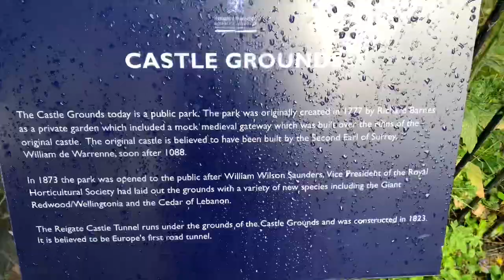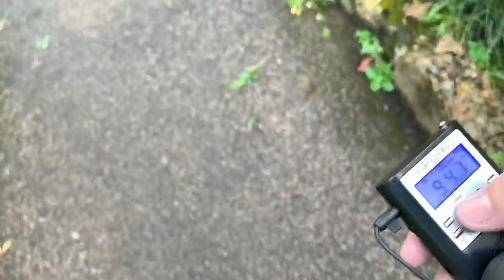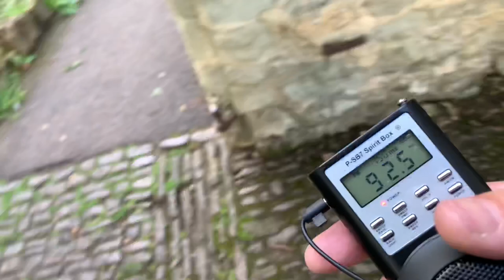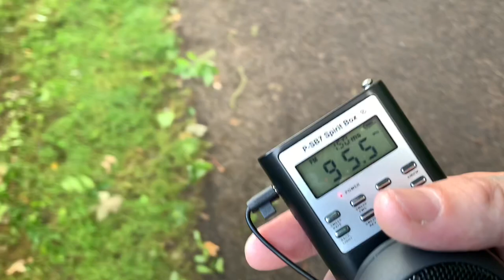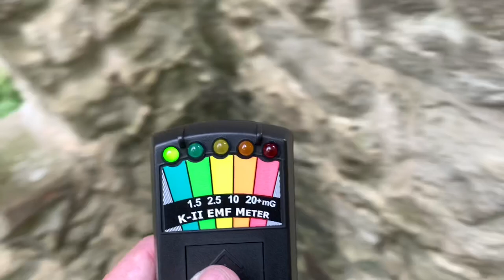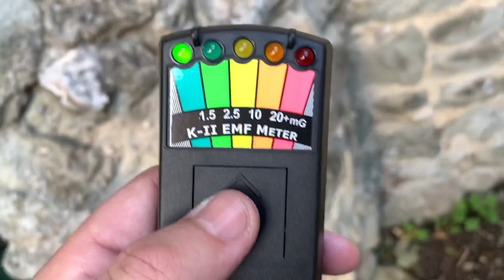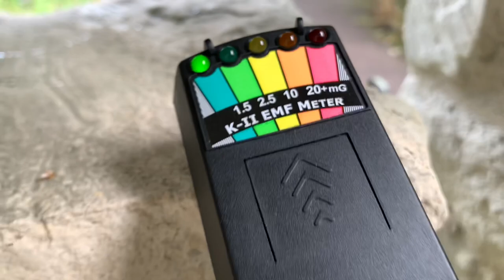Olde English Castle Ruins P-SB7 Spirit Box Session 🇬🇧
King William I granted the land around Reigate to one of his supporters, William de Warenne, who was created Earl of Surrey in 1088. It is believed that his son, William de Warenne, 2nd Earl of Surrey, ordered that Reigate Castle be built, although the de Warennes had their southern base in Lewes, Sussex, as well as castles in Yorkshire and Normandy.[1] Around 1150 the de Warennes ordered that a town be constructed below the castle. This town forms the basis of modern-day Reigate. The origin of the name Reigate is uncertain, but appears to derive from Roe-deer Gate, as the town was situated near to the entrance to the de Warenne's deer park.[2] Another possibility is that Reigate derives from Rhie-gat, roughly translating to the River's Course.

In 1216 the castle was one of many captured by the French in southern England, including Chichester Castle. In 1347 the castle became the property of Fitzalan, Earl of Arundel. From 1397 it was owned by a number of Lords of the Manor of Reigate, including the influential Howard family. It was occupied until the 16th century, but fell into disrepair afterwards. It was demolished in 1648 after occupation as a garrison during the Civil War by followers of a Royalist uprising.

In 1777 a mock medieval gateway was built over the ruins of the original castle. An inscription is written on the side of the gateway, in English on one side and Latin on the other:

Amazon Wish List

Help support GhostStop & our channel by using this link to purchase your ghost hunting equipment

Facebook: Fantasma House Paranormal